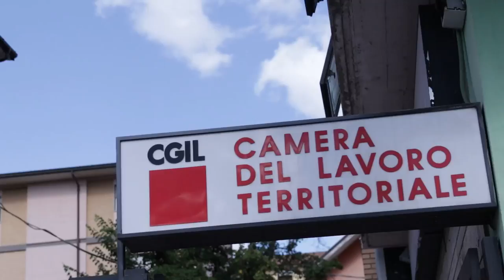La Cgil teramana si prepara al congresso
Il dialogo con il territorio, l’ascolto dei suoi problemi e delle sue necessità e delle difficoltà quotidiane che vivono i lavoratori saranno al centro dei congressi provinciali delle categorie sindacali che la Cgil teramana svolgerà dal 28 settembre fino al 9 ottobre, per prepararsi poi al Congresso Provinciale che si svolgerà il 22 e 23 ottobre nel capoluogo. I vari appuntamenti si svolgeranno nelle aree interne, in quelle colpite dal sisma e dalla crisi industriale